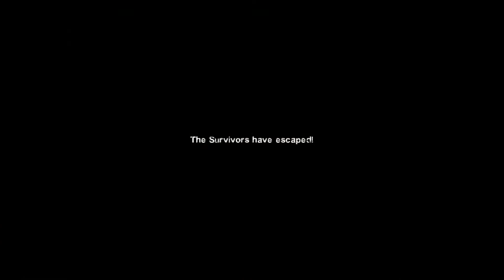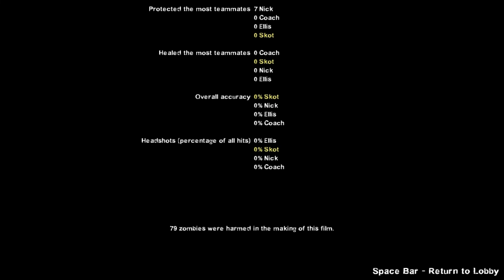Unforgotten Day Play Through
I applaud and appreciate anyone willing to put in tha time to develop a campaign...much thanks!  Creator is aware it needs polishing, but an excellent place to start from.  Lookin forward to seeing what's to come!